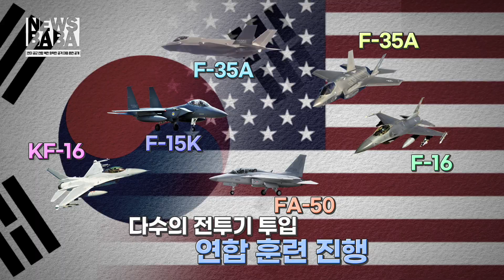실물 크기 스커드 모의 탄두 동원 한미 공군 연합 북한 화학탄 공격 대응 훈련공개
뉴스바바에서 연합훈련에 대한 소식을 자주 전달해 드리고 있는데요
이번에는 좀 특이한 연합훈련소식을 전달해드리려 합니다.

바로 지난 6일 실시된 북한 미사일 대응훈련인데요
우리공군가 주한 미 공군, 일본 아오모리현 미사와 기지 소속의 주일 미 공군이 참가해 함께 한 훈련이라고 합니다.

실물 크기의 스커드 미사일 모의 탄두를 활용해
북한의 화학탄 공격에 대응하는 훈련이었다고 하는데
이게 왜 특이할까요?
바로 실제 크기의 스커드 모의 탄투가 동원된 것을 처음 공개했기 때문입니다
자세한 내용은 뉴스바바를 통해서 확인해보시기 바랍니다